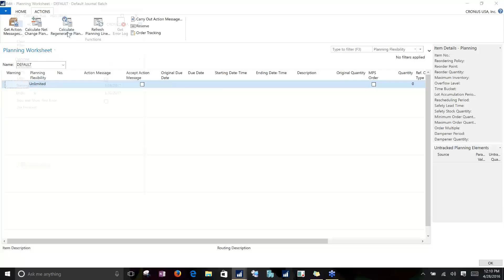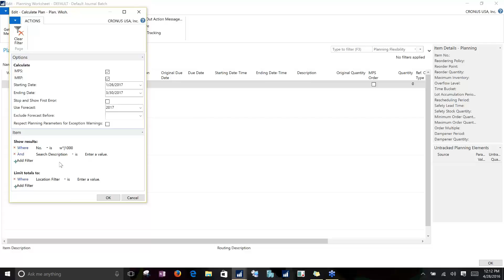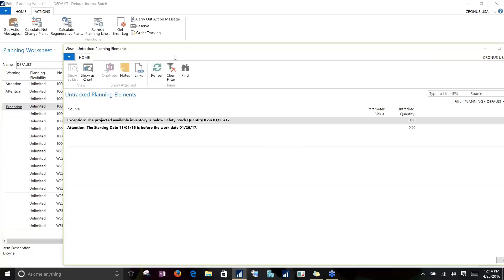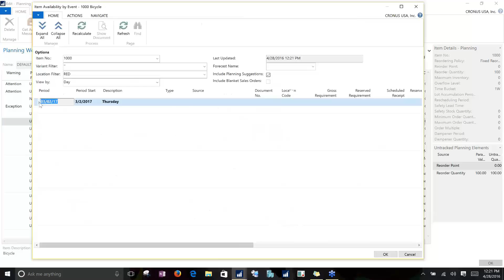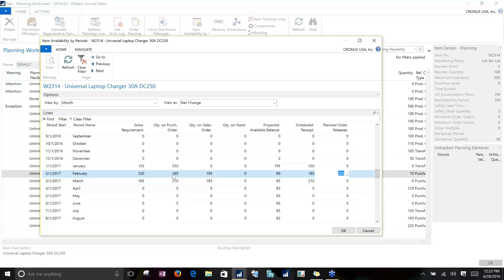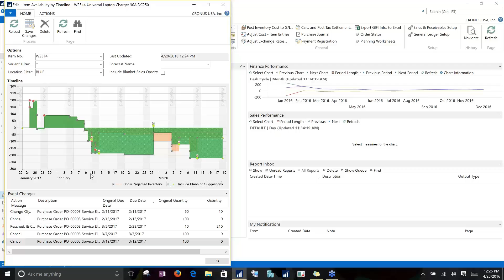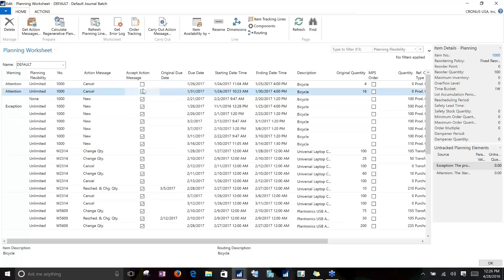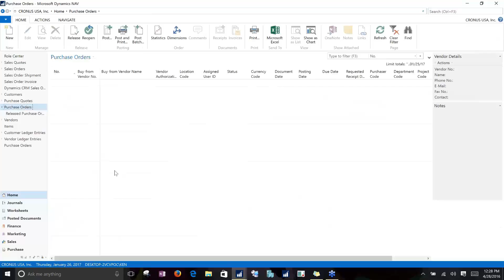Planning Worksheet | Calculating a Plan | Dynamics NAV | Western Computer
Watch this short video to learn about calculating a plan with the planning worksheet in Dynamics NAV from the experts at Western Computer.